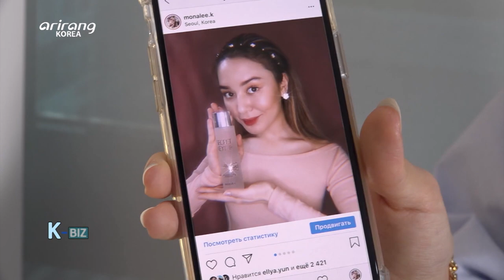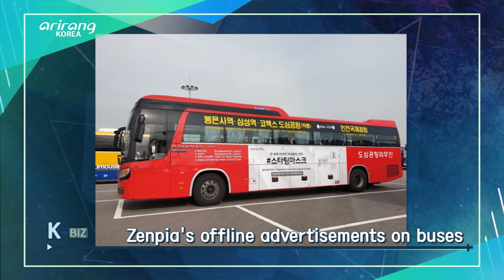[K-BIZ] Zenpia, A Cosmetics Brand that is going Global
글로벌 화장품 브랜드로 도약하는 '젠피아'

Korean cosmetic products are famous for their excellent quality and reasonable prices. Zenpia is promoting K-Beauty all around the world and is popular for making affordable and excellent basic skincare products. These days, the firm is grabbing the attention of the millennial generation with fun products, such as the heart shaped gel patches.
Learn more about Zenpia, which is going global with new products and creative ideas.

뛰어난 품질과 합리적인 가격으로 인기 높은 한국 화장품. 여기 K-BEAUTY를 전 세계에 알리고 있는 기업 젠피아가 있다. 이른바 ‘가성비’ 높기로 유명한 기초제품 라인을 바탕으로 성장하여 현재는 하트 모양 패치 등 톡톡 튀는 제품들로 특별한 재미를 원하는 밀레니얼 세대에게 주목받고 있다.
새로운 제품과 아이디어로 무장한 글로벌 힐링 브랜드 젠피아를 만나본다.